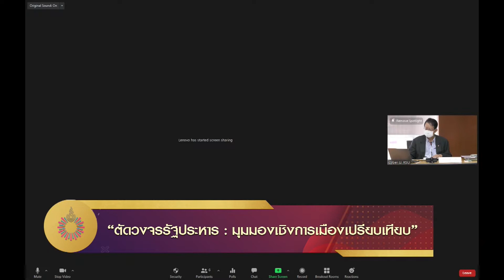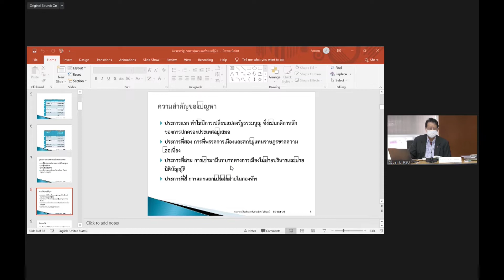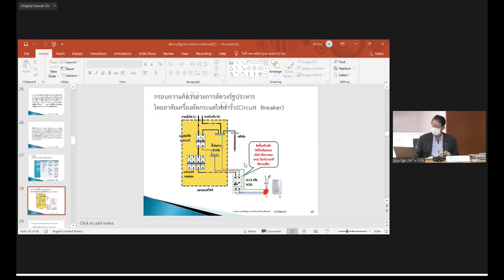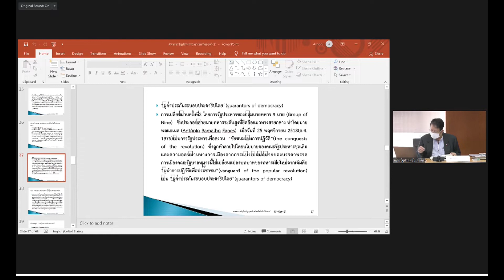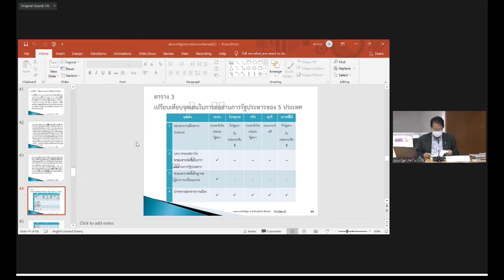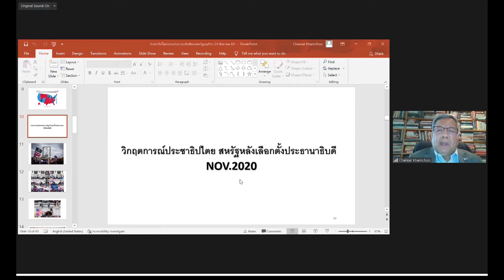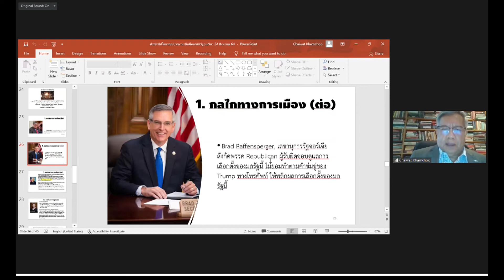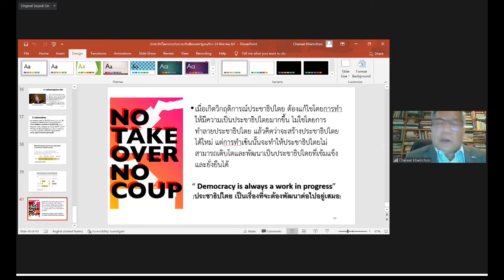เสวนาออนไลน์ “ตัดวงจรรัฐประหาร : มุมมองเชิงการเมืองเปรียบเทียบ”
คณะรัฐศาสตร์ มหาวิทยาลัยรังสิต จัดเสวนาออนไลน์ “ตัดวงจรรัฐประหาร : มุมมองเชิงการเมืองเปรียบเทียบ” โดยได้รับเกียรติจาก

- ศาสตราจารย์เกียรติคุณ ดร.ธีรภัทร์ เสรีรังสรรค์ อาจารย์ประจำคณะรัฐศาสตร์ มหาวิทยาลัยรังสิต
- ศาสตราจารย์ กิตติคุณ ดร.ไชยวัฒน์ ค้ำชู อาจารย์ประจำ คณะรัฐศาสตร์ จุฬาลงกรณ์มหาวิทยาลัย
- พันเอก ดร.สรศักดิ์ งามขจรกุลกิจ อาจารย์กองประวัติศาสตร์ ส่วนการศึกษา โรงเรียนนายร้อยพระจุลจอมเกล้า
- อาจารย์เกียรติชัย พงษ์พาณิชย์ อาจารย์ประจำคณะรัฐศาสตร์ มหาวิทยาลัยรังสิต เป็นวิทยากรอภิปราย
- ดำเนินรายการโดย ผศ.วันวิชิต บุญโปร่ง

วันศุกร์ที่ 15 ตุลาคม 2564 เวลา 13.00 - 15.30 น. ณ ห้อง 1-308 อาคารอาทิตย์ อุไรรัตน์ (ตึก 1) มหาวิทยาลัยรังสิต